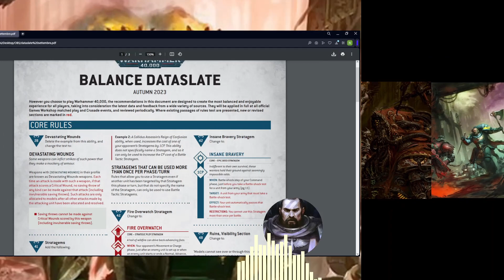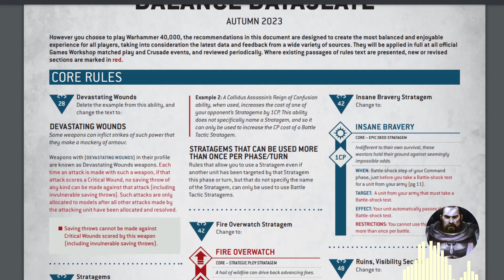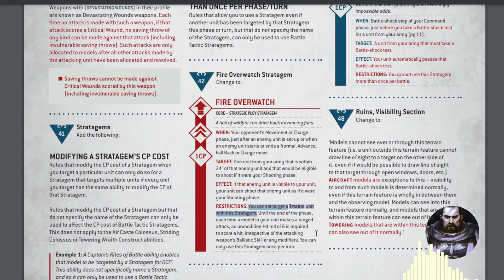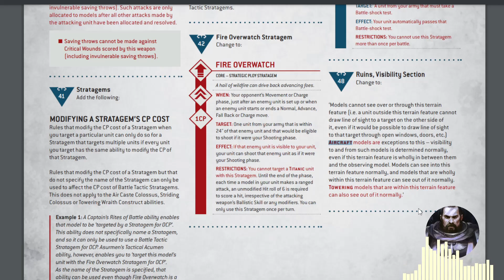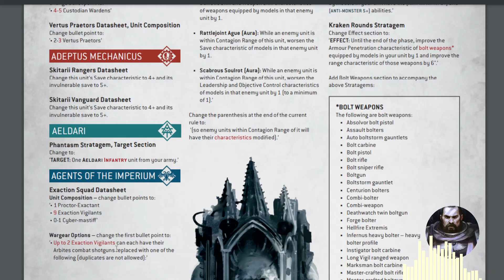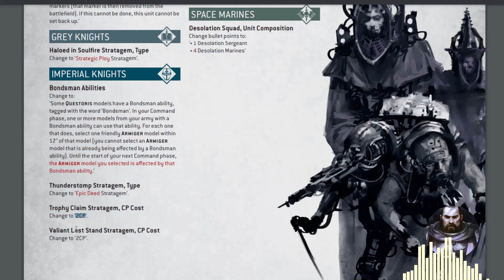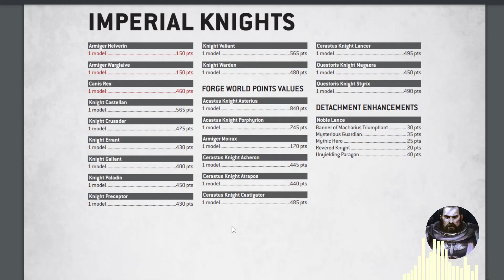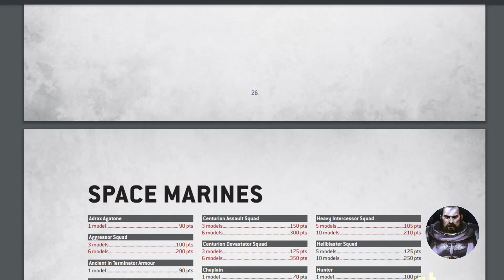DATASLATE AUTUNNO 2023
Torniamo dalle vacanze con una succosa novità, il bilanciamento (in punti e regole) per questo autunno di gioco. Analizziamo insieme i cambiamenti maggiori e come si ripercuoterà il cambio di alcune regole nell'ipotetico metagame.